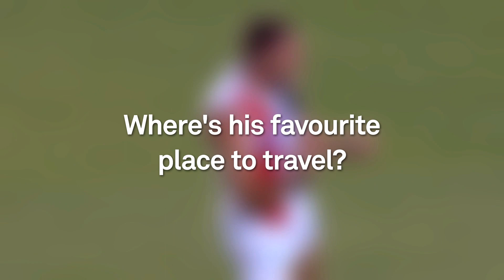How well do you know your skipper?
See which Saint's Jarryn Geary knowledge stacks up, thanks to AFL.